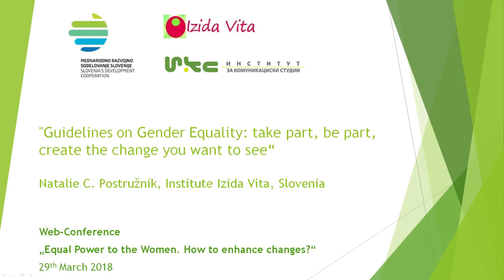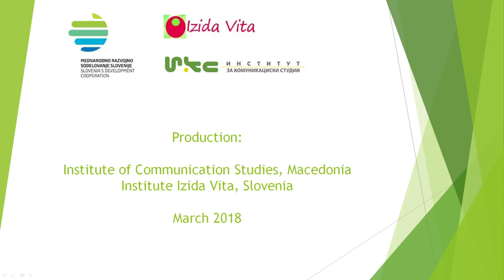"Guidelines on Gender Equality"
Natalie C. Postruznik, Institute Izida Vita, Slovenia